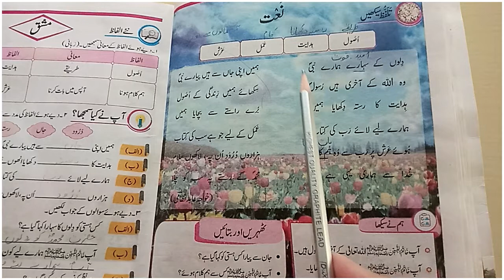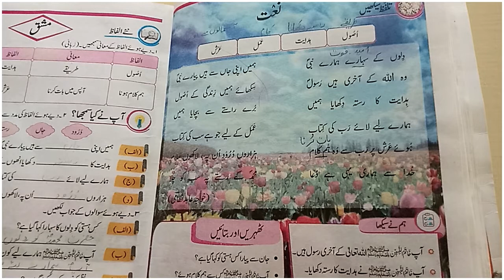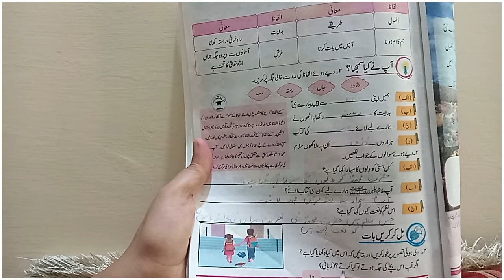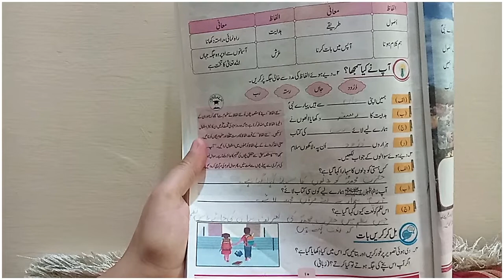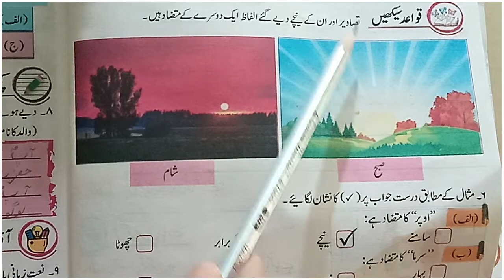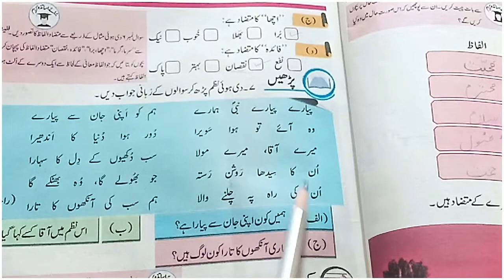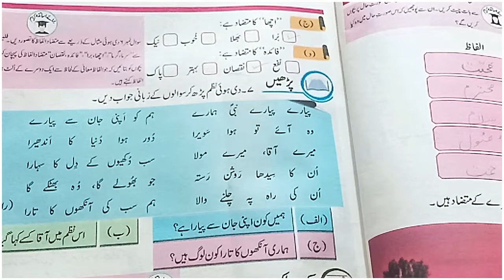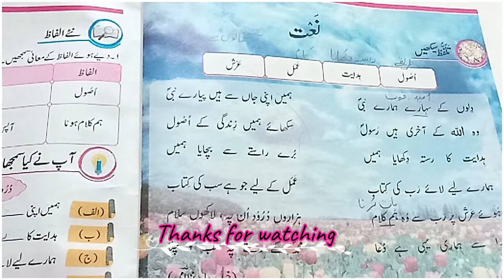Naat with Tashreeh and Exercise Lesson 2 Class 2 Urdu by Basic Education